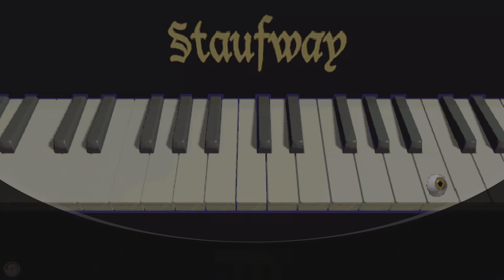Beanstalk Passage (BRONZE) Trophy - The 7th Guest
The 7th Guest
Beanstalk Passage (BRONZE)
When it comes to beans, it's okay to be a stalker.